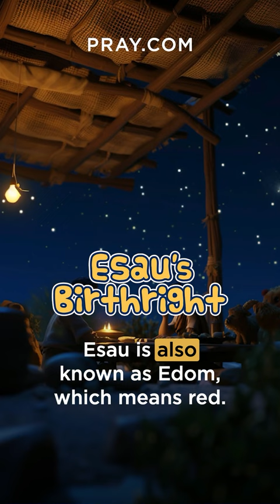A birthright and a red stew.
Listen to the Kids Bible in a Year Podcast with Julia Jeffress Sadler on YouTube.